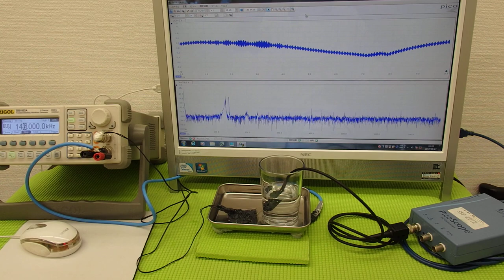オリジナル超音波プローブの「発振・制御」技術 ultrasonic-labo